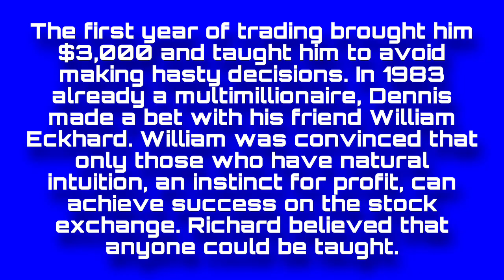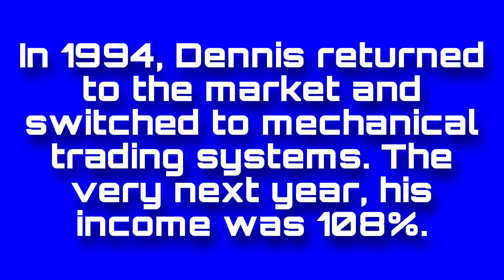Trading Legend Richard Dennis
Trading legend Richard Dennis made $1 million at the age of 25 and created the turtle trading method. Let's talk about ups and downs 😉

Richard was born in 1949 and started trading as a teenager. At 17, he tried trading on the Chicago Mercantile Exchange and immediately lost his week's worth of earnings. That is how the future trader realized that in order to achieve results, he needed his own strategy.

The first year of trading brought him $3,000 and taught him to avoid making hasty decisions. In 1983 already a multimillionaire, Dennis made a bet with his friend William Eckhard. William was convinced that only those who have natural intuition, an instinct for profit, can achieve success on the stock exchange. Richard believed that anyone could be taught.

The trader selected 23 people and taught them the "turtle" method over 2 weeks. The essence of the strategy is to open a new trade with a trend reversal up and close it as soon as the market turns down, without waiting for big losses. There is also no need to react to short-term volatility, the goal is to maximize the reach of the long-term upward trend.

Dennis won the bet — over 5 years his "turtles" got a total of $175 million richer.
The teaching methodology of the Turtles was classified at that time. When the moratorium on disclosure was lifted, one of the project's participants published a book entitled: “Way of the Turtle: The Secret Methods that Turned Ordinary People into Legendary Traders.”

"Black Monday" in 1987 brought Richard tens of millions of dollars in losses. He deviated from his rules and closed several trades with risky strategies, and the trader vowed that he would never go near the exchange again.

In 1994, Dennis returned to the market and switched to mechanical trading systems. The very next year, his income was 108%.

Dennis referred to himself as a "market researcher." He created new strategies that adapted to constant changes and proved that anyone could be taught to trade.